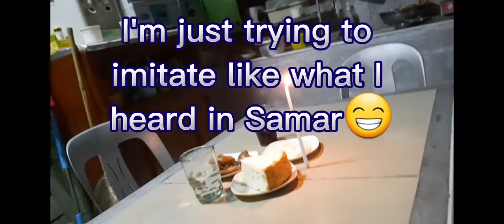All Saints Day Tradition in the Philippines specifically Daram, Samar😊